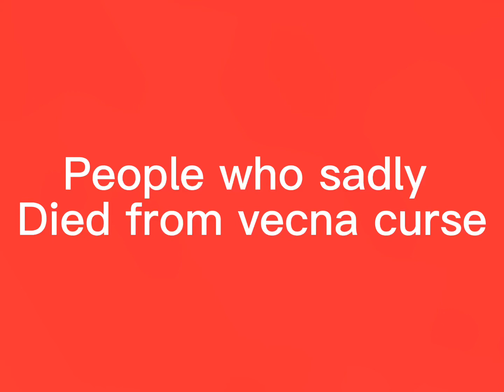All of this is sad but for eleven she didn’t die just wanted to add her lol